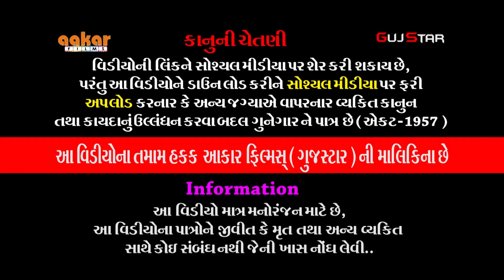જય રામદેવપીર [ 15 ] જય ખોડિયાર રામામંડળ - ભાડુકીયા ,ગામ :- ટોળા [ કાલાવડ - જામનગર ] જાડેજા પરિવાર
ALBUM :- Jay Ramdevpir
ARTIST :- Jay  Khodiyar Ramamanadal - Bhadukiya all  artist
MUSIC  :- live
PALCE  :-  Village:- Toda , Jamnagar , Gujarat